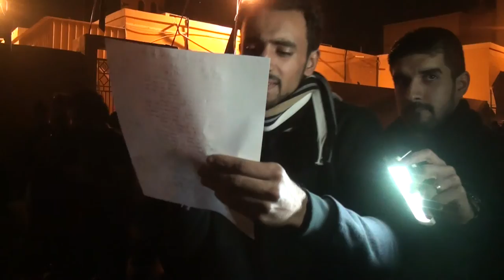مقطع رقم ١ | الرادود حسن الهدي - ذكرى رحيل الرسول ١٤٣٧ هـ